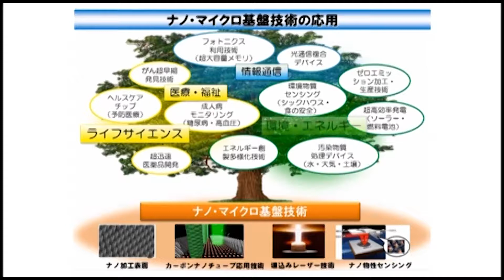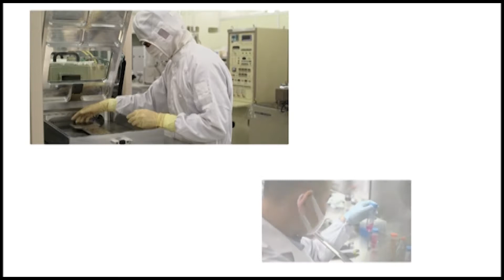新川崎・創造のもり ナノ・マイクロ産学官共同研究施設「NANOBIC」（平成24年度かわさきトピックス）